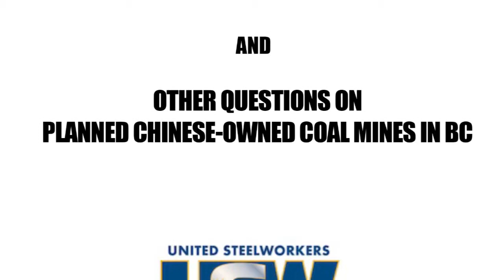Journal of Commerce Update for the week of January 7th, 2013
In this week's update, we look at some of the stories we'll be covering in the Journal of Commerce for the week of January 7th, 2013.

Staff writer Richard Gilbert has a story about the United Steelworkers Union challenging the ownership claims of Huiyong Holdings, a company that is importing temporary foreign workers (TFWs) from China. The report questions whether the company has ties to the Chinese government.

Correspondent Carol Christian has a story about construction crews working in extremely cold temperatures in Fort McMurray, and Peter Kenter has a story about the role of aboriginal government in P3 projects.

Columnist Stephen Bauld explains how to use defensive tactics to avoid big-rigging, and make sure to watch our latest feature video about the Evergreen Line, one of the biggest projects in the Lower Mainland in 2013.